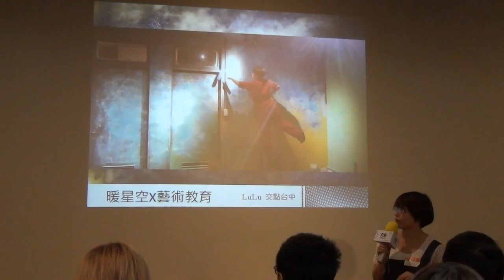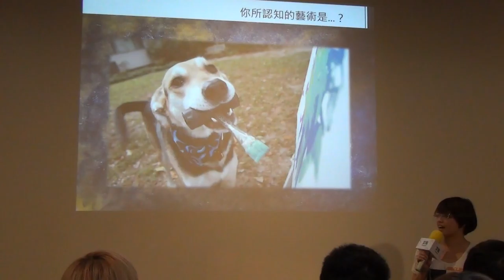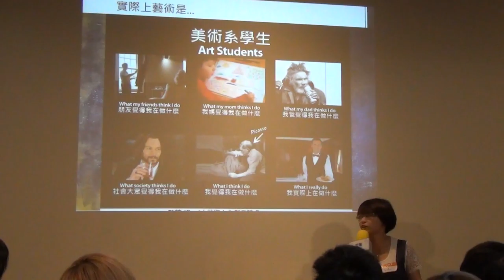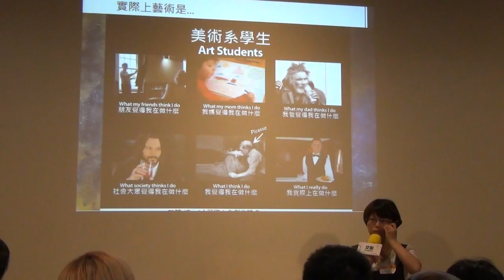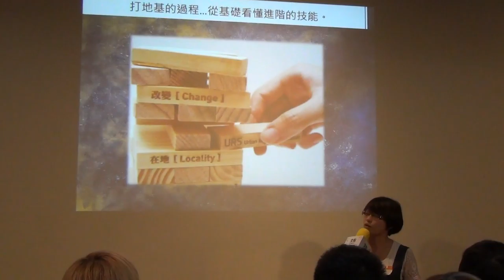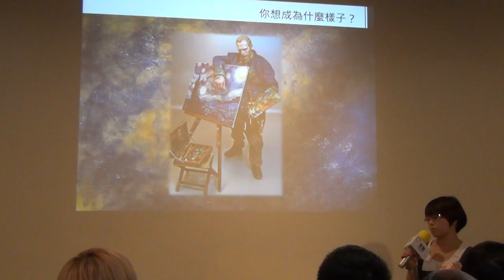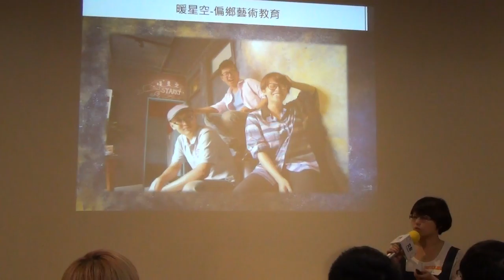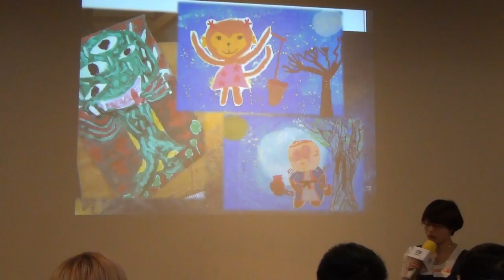交點台中2016.3月 - LULU - 暖星空X藝術教育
LULU - 暖星空X藝術教育

暖星空，一個以藝術手法「培育在地新生」的空間！ 2014年9月9日，夥伴們開始了名為「共好聚樂」的計畫，從分享活動資訊到自行‎策展‬，一年內累積、分享了非常多的故事；2015年起，有幸能夠加入團隊，更進一步發展偏鄉‬‎藝術教育‬，並成立了「暖星空」這個平台，希望藉此將‎藝術‬的能量帶進偏鄉，並把這些偏鄉文化‬、‪‎故事‬帶進你我的生活。